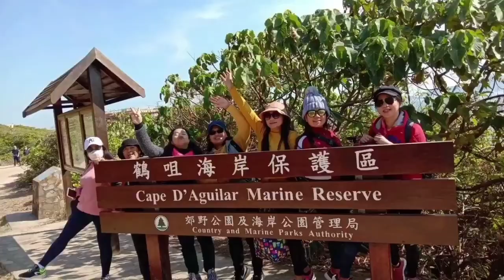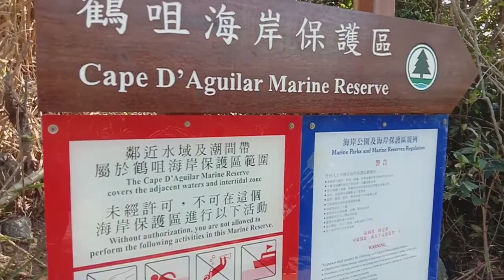CAPE D' AGUILAR MARINE RESERVE HONGKONG/LENNY MANS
Musician: LiQWYD

Musician: @iksonmusic

Musician: @iksonmusic

Musician: LiQWYD

Musician: @iksonmusic

Music Music: Balloon
Musician: @iksonmusic: Wander
Musician: @iksonmusic

Musician: LiQWYD